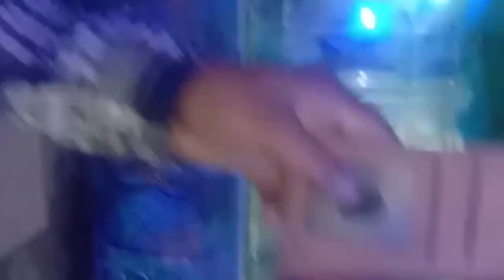Durga Puja 2023 Guwahati Assam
Durga puja 2023 ful masti
Assam durga puja